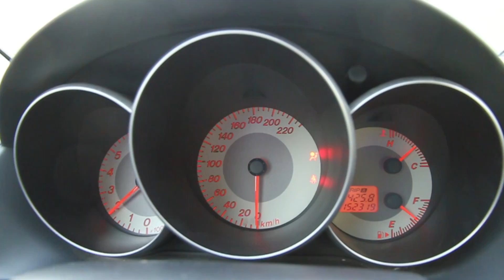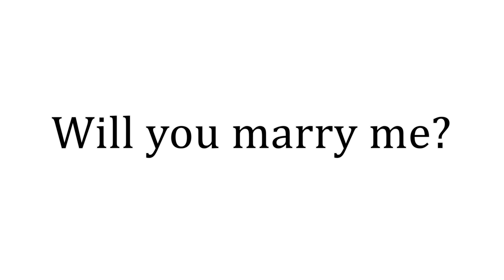Предложение руки и сердца в КИНОМАКС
Этот видеоролик транслировался в зале казанского КИНОМАКС. Прекрасный вариант предложения!